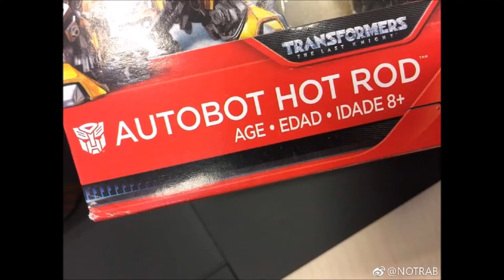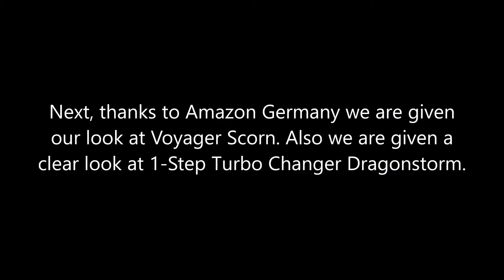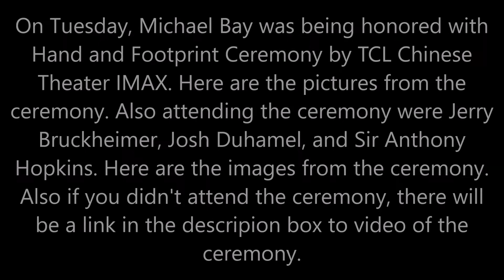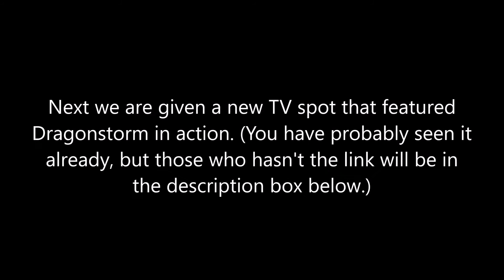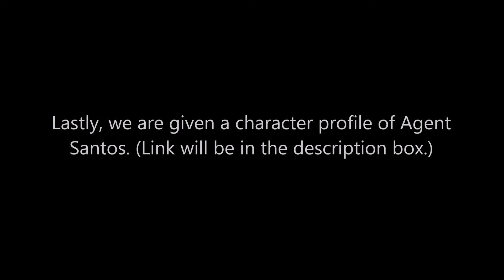Transformers 5 (Update 101): Dragonstorm toy and TV spot